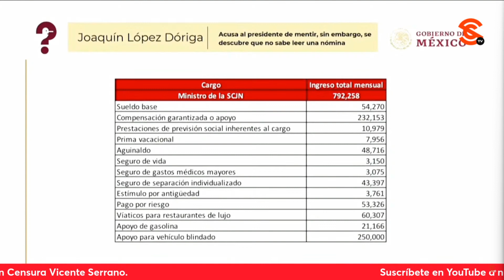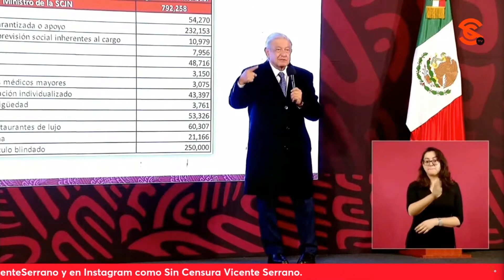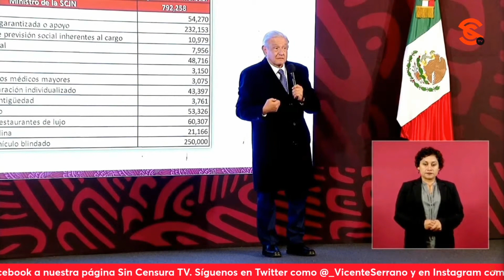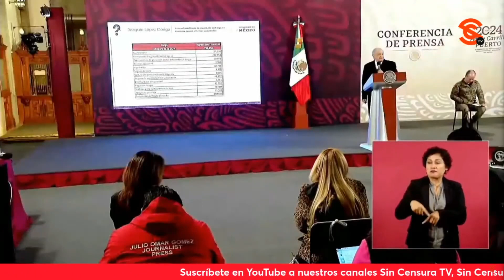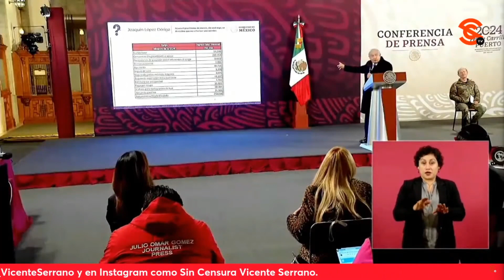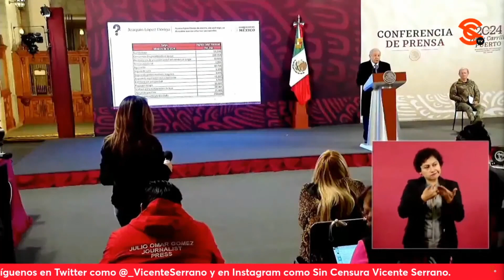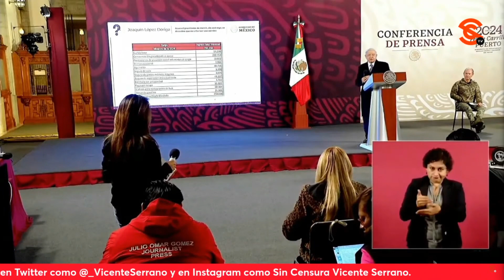AMLO INSISTE EN REFORMA A LA CONSTITUCIÓN Y LIMPIA EN LOS PODERES JUDICIALES DEL PAÍS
Sandra Aguilar expuso un presunto caso de corrupción en el Poder Judicial de Jalisco por parte de dos magistrados, señalados por presunto abuso de autoridad y nepotismo. El presidente dijo que es similar a lo que sucede a nivel federal e insistió en la reforma a la Constitución para hacer una limpia al Poder Judicial Federal y a los Poderes Judiciales de los estados. Recalcó que la ciudadanía es quien debe elegir, con voto libre y secreto, a los ministros, magistrados y jueces